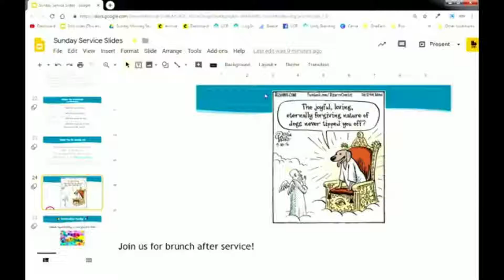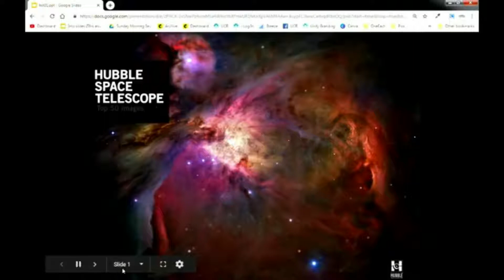UnityCR: Jonas Magram 8/4/2019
In the Lord's Prayer, we say, "Thy will be done," but what does that really mean? Are we simply recognizing that Divine Will reigns supreme? Or are we seeking the strength to accept Divine Will, whatever that may bring? Or are we praying that we might serve as instruments of Divine Will, and, if so, how are we to achieve this? In this lesson, Jonas will explore these questions and address how we can align our individual will with Divine Will and the powerful impact this will have on our daily lives.
Jonas Magram will be sharing inspirational messages all month.  Jonas hails from Fairfield, Iowa and is a frequent guest speaker at Unity centers and Centers for Spiritual Living around the country.  His topics include relationships, spiritual development, meditation, emotional healing, and spiritual activism. Jonas is also a well-known singer/songwriter and is a student of Transcendental Meditation.